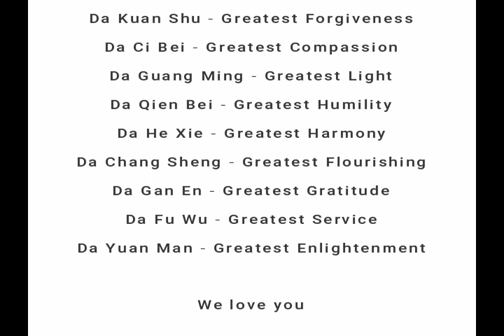Da Bei Zhou - The Great Compassion Mantra of Guan Yin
In the Buddhist teachings, Da Bei Zhou can heal eighty­-four thousand kinds of sickness if you chant it regularly.

Greatest Gratitude and Respect to our teacher Master Sha, Guan Yin, the 87 Buddhas and the Guan Yin Lineage.

May this Mantra serve you well.

Da Bei Zhou lyrics

Qian Shou Qian Yan Wu Ai Da Bei Xin To Lo Ni

1. Nan Mo He La Da Nu Do La Ye Ye
2. Nan Mo Wo Lie Ye
3. Bo Lo Jie Di So Ben La Ye
4. Pu Ti Sa Duo Po Ye
5. Mo Hu Sa Duo Po Ye
6. Mo Hu Jia Lu Ni Jia Ye
7. An
8. Sa Ben La Fa Yi
9. Su Da Nu Da Xia
10. Nan Mo Xi Jie Li Do Yi Meng Wo Lie Ye
11. Bo Lo Jie Di Shi Fo La Leng To Po
12. Nan Mo Nu La Jin Chi
13. Xi Li Mo Hu Ben Do Sa Mi
14. Sa Po Wo To Dou Shu Peng
15. Wo Shi Yun
16. Sa Po Sa Duo Nan Mo Po Sa Duo Nan Mo Po Qie
17. Mo Fa Te Dou
18. Da Zhi To
19. An Wo Po Lu Xi
20. Lu Jia Di
21. Jia Lo Di
22. Yi Xi Li
23. Mo Hu Pu Ti Sa Duo
24. Sa Po Sa Po
25. Mo La Mo La
26. Mo Xi Mo Xi Li To Yun
27. Ju Lu Ju Lu Jie Meng
28. Du Lu Du Lu Fa She Ye Di
29. Mo Hu Fa She Ye Di
30. Tuo Lo Tuo Lo
31. Sai Li Ni
32. Shi Fo La Ye
33. Zhe La Zhe La
34. Mo Mo Fa Mo La
35. Mu Di Li
36. Yi Xi Yi Xi
37. Shi Nu Shi Nu
38. Wo La Sheng Fa La She Li
39. Fa Sha Fa Sheng
40. Fo La She Ye
41. Hu Lu Hu Lu Mo La
42. Hu Lu Hu Lu Xi Li
43. So La So La
44. Xi Li Xi Li
45. Su Lu Su Lu
46. Pu Ti Ye Pu Ti Ye
47. Pu To Ye Pu To Ye
48. Mi Di Li Ye
49. Nu La Jin Chi
50. Sai Li Se Ni Nu
51. Po Ye Mo Nu
52. So Po Hu
53. Xi Tuo Ye
54. So Po Hu
55. Mo Hu Xi Tuo Ye
56. So Po Hu
57. Xi Tuo Yu Yi
58. So Ben La Ye
59. So Po Hu
60. Nu La Jin Chi
61. So Po Hu
62. Mo La Nu La
63. So Po Hu
64. Xi La Seng Wo Mu Qie Ye
65. So Po Hu
66. So Po Mo Hu Wo Xi Tuo Ye
67. So Po Hu
68. Zhe Ji La Wo Xi Tuo Ye
69. So Po Hu
70. Bo To Mo Jie Xi Tuo Ye
71. So Po Hu
72. Nu La Jin Chi Ben Qie La Ye
73. So Po Hu
74. Mo Po Li Sheng Ji La Ye
75. So Po Hu
76. Nan Mo He La Da Nu Do La Ye Ye
77. Nan Mo Wo Lie Ye
78. Bo Lo Jie Di
79. So Ben La Ye
80. So Po Hu
81. An Xi Dian Du
82. Man Duo La
83. Ben To Ye
84. So Po Hu
85. Jin Gang Sheng Zhuang Yan So Po Hu
86. Sheng Wen Sheng Zhuang Yan So Po Hu
87. Mo Jie Sheng Zhuang Yan So Po Hu
88. An Bo Zhe La Xi Lie Xie So Po Hu